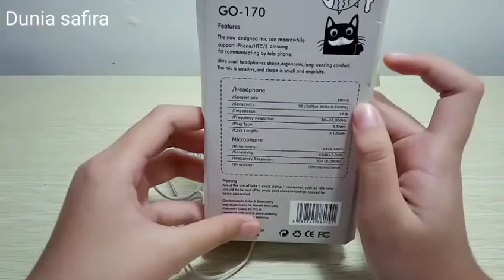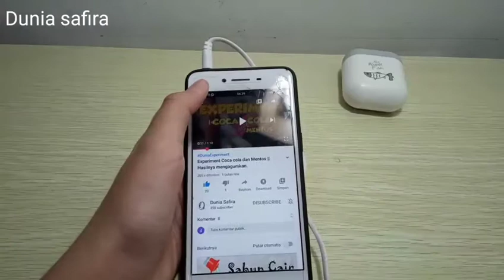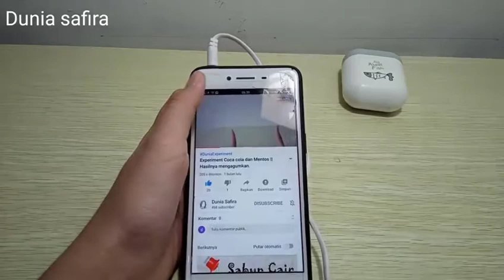review headset niceso heatset gaming murah headset review shopee haul headset murah berkualitas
Hai sahabat Dunia safira

Divideo kali ini,.. channel dunia safira ini membahas tentang review headset niceso, headset murah berkualitas hasil berburu di shopee haul. heatset review memberi masukan bagi kamu kamu yang pengen beli heatset nice so tapi masih ragu ragu karena belum tau kualitas barangnya...

headset adalah merupakan  perangkat audio yang dipasang di telinga, berbentuk mungil digunakan untuk memusatkan suara / audio. . Cara kerja alat ini adalah mengubah energy listrik menjadi gelombang audio

headset biasanya terbuat dari plastik dan karet yang dibentuk sedemikian rupa sehingga dapat menempel di daun telinga kita. Meskipun hanya menempel di daun telinga tetapi suara yang dihasilkan masih berkualitas tinggi dan baik lo

Untuk lebih jelasnya silahkan tonton video ini sampai  selesai ya tentang headset terbaik  ini

Terimakasih
Dunia safira